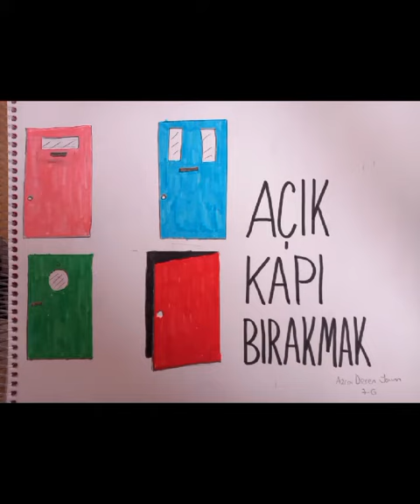Dilimizin Zenginlikleri Projesi Deyim ve Atasözleri Çalışmaları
Bakanlığımız öncülüğünde yürütülen Dilimizin Zenginlikleri Projesi kapsaminda öğrencilerimizin hazırladığı "Deyimler ve Atasözleri" Okumaları adlı etkinliğimiz